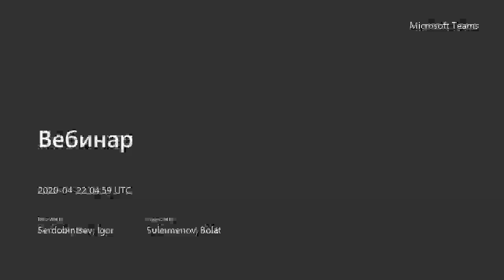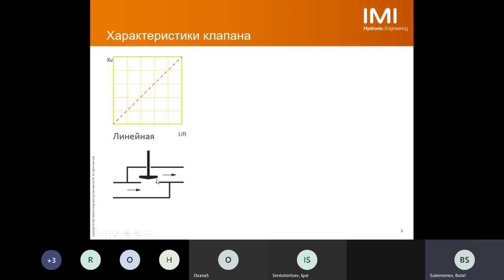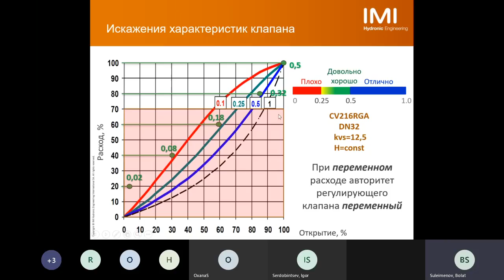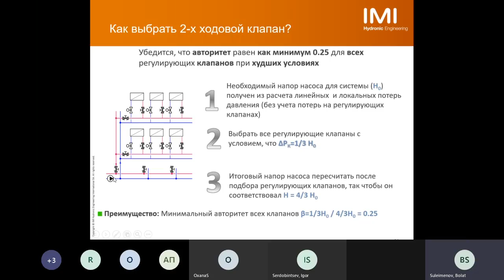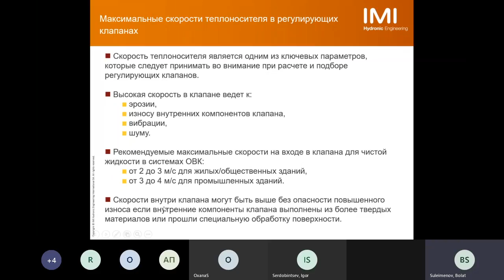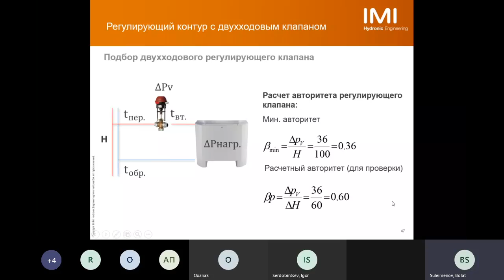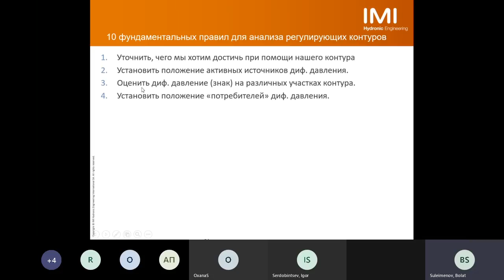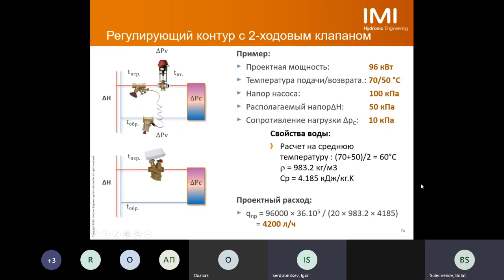Вебинар. Регулирующие контуры.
Часть 1. Авторитет регулирующего клапана